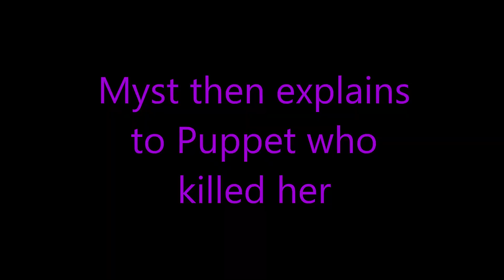{GachaLife} fnaf: Follow Me (Part 2/Final Of It's Me)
this one took forever oh my gosh!! my hands hurt now :( rip me hope you like it anyways! I made this while I was making the other one